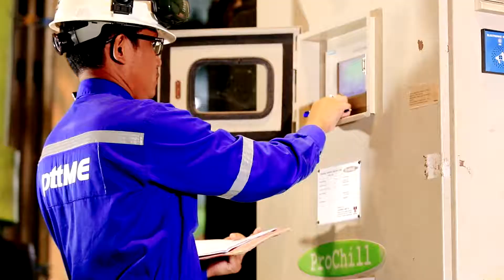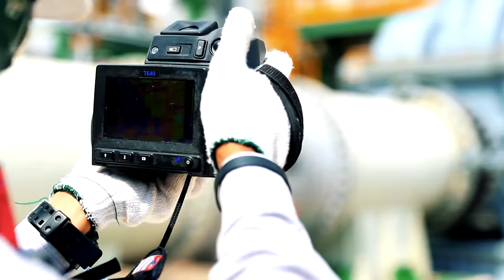PTTME Company Profile 2018 v15